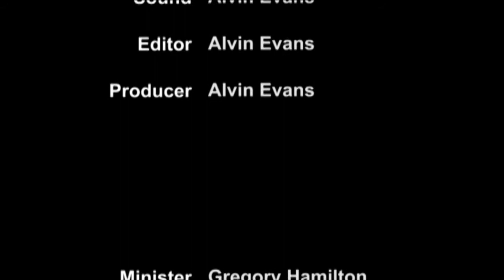World War Me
Sermon Sunday July 7, 2013